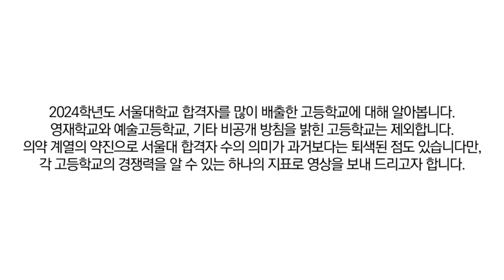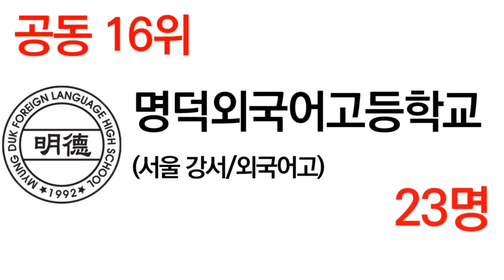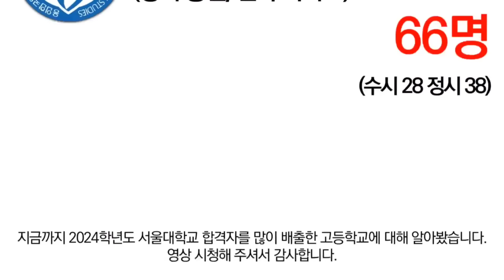2024 서울대학교 많이 보낸 고등학교 순위에 대해 알아보자!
2024년 서울대학교 많이 보낸 고등학교 순위에 대해 알아봅니다.